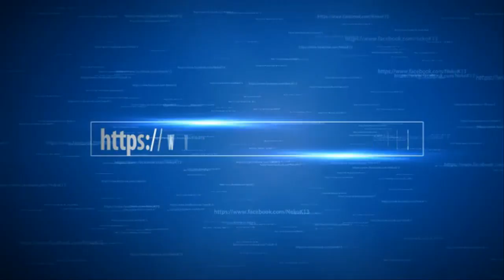Hướng dẫn quay bút | Một số Liên Kết (Linkage) DỄ cho NEWBIE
Các trick sử dụng trong các Linkage :
+ Sonic
+ Twisted Sonic
+ Thumb Flap
+ Shadow
+ FIngerpass
+ Bak
+ Twisted Sonic Bust
+ Thumb Around Reverse